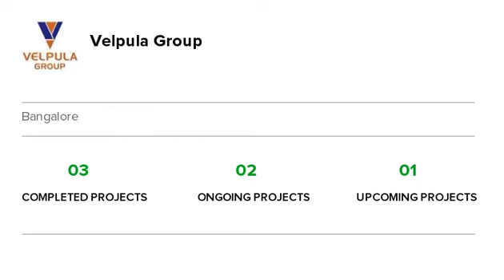Velpula Pride | Yelahanka | Bangalore | Apartment tour | Quikr Homes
"Plan for a free visit. To know more information and details of other sizes and prices of the project and to download a free brochure view

Know more about Velpula Pride: Velpula Pride is a well-developed residential Apartments project in Yelahanka, developed by Velpula Group. Velpula Pride offers 2 BHK and 3 BHK Apartments with affordable prices. The project spreads over an area of 2 acres that consists of 104 units. Velpula Pride provides world-class amenities  It is one of the best investments in Residential properties in Yelahanka, Velpula Group. There are various benefits of living in Velpula Pride Apartments as it provides with all the nearby major utilities such as schools, colleges, hospitals, supermarts, parks and recreational centres. Velpula Pride is one of the best investments in Residential properties in Bangalore."